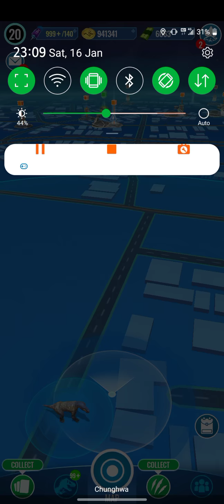JWA - Expert Stun Trial 16.1.2021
They're tough, try to use heavy attack.

For the truth,
Allosino, Utasino and Smilo, are good here (better Atk and Spd)
Rixis for multiple hits after Stuns landed.
* Also, Utasino and Smilo MUST be Lv19 or above, or faster than 127 Spd, so can act faster than Pteranodon

Ceratopsian can help, but not good here, they can't make enough damage after all, plus all of opponents can break shield.